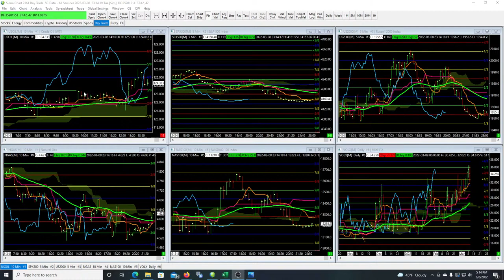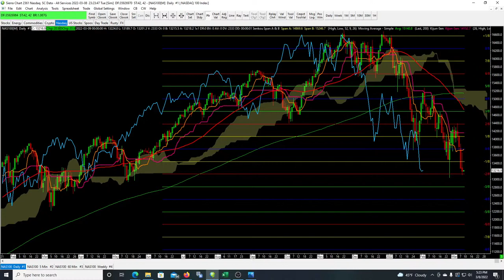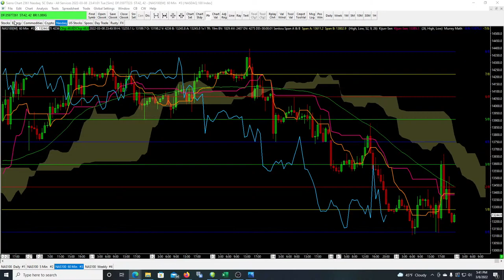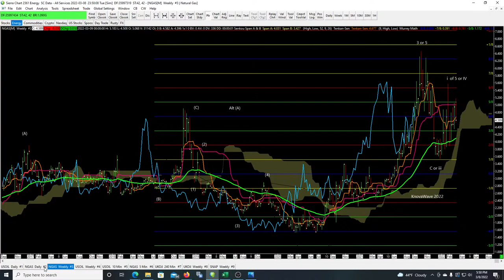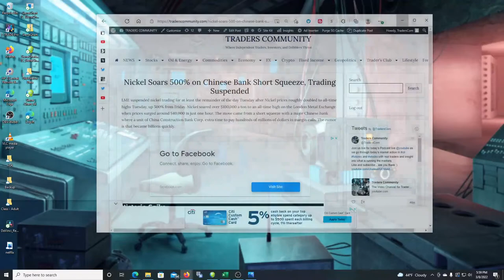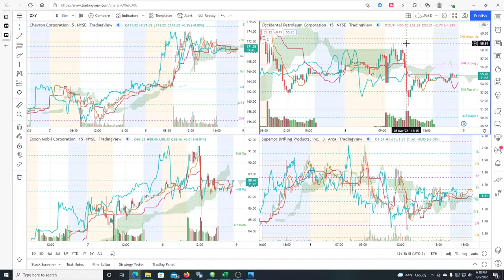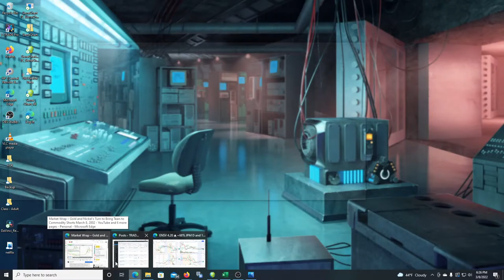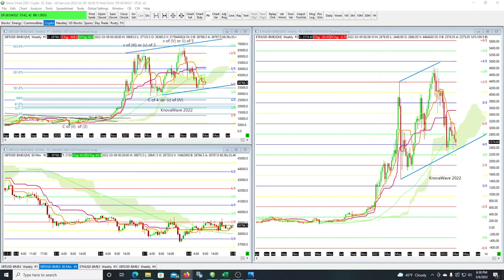Market Wrap – Gold and Nickel’s Turn to Bring Tears to Commodity Shorts March 8, 2002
Volatility took another level today driven by geopolitical headlines with $VIX exploding higher. The S&P 500 lost 0.7%, Nasdaq Composite (-0.3%) and Dow Jones Industrial Average (-0.6%) were all lower, while the Russell 2000 (+0.6%) closed higher.  The energy (+1.4%) and consumer discretionary (+0.1%) sectors closed higher. WTI oil flirted with $130 per barrel as the U.S. moved to ban energy imports from Russia. The UK and EU said they would phase out their Russian energy imports this year, with the UK exploring options for a ban on gas imports.

We talk through to today's action and where to now ...

Join us @traderscommunity.com
Follow us at @traderscom